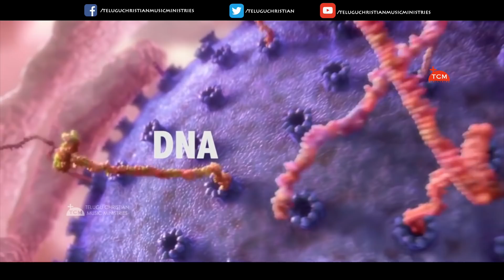Emotional Song 2020 | Franklin Sukumar